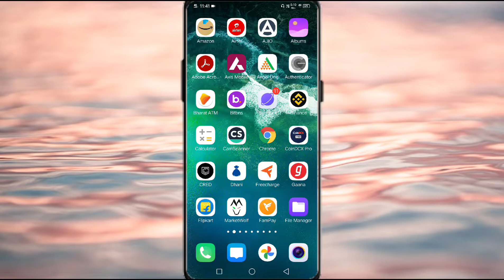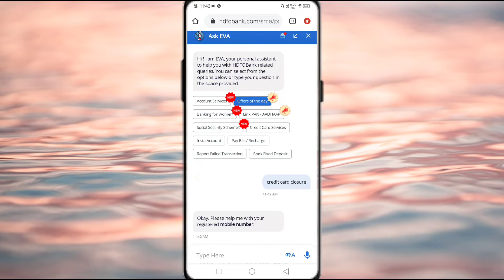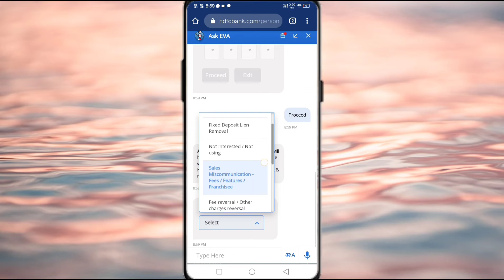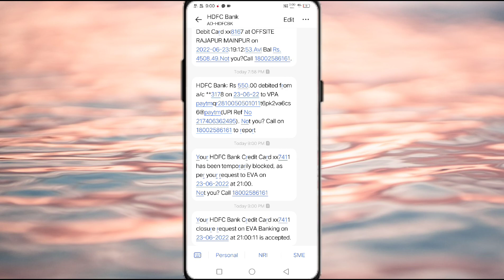HDFC Credit Card Close कैसे करे?HDFC Credit Card Closing Process|HDFC Credit Card Close Online😱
💥HDFC Credit Card Closing Link⬇️:-

Note:-
All images,Picture,Music Show in video belongs to the respected owners.